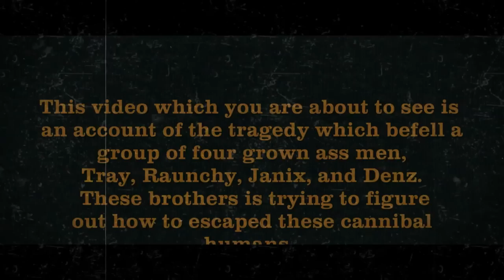Will Tray Survive In The Texas Chainsaw Massacre